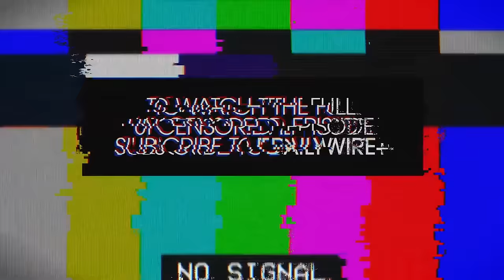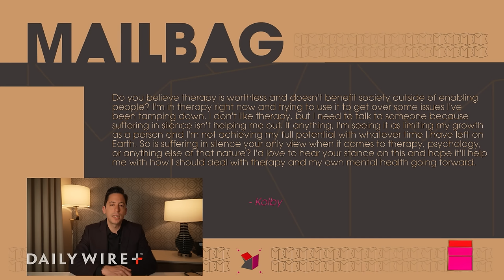Do They Really Want More Illegal Aliens Driving Drunk?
150 Democrats vote against deporting drunk driving illegal aliens, Sunny Hostin says most Americans are racists, and White House officials reportedly wanted to oust Biden.

Ep.1418

Renewal by Andersen - Shop Renewal by Andersen’s New Year’s Sales Event by Texting KNOWLES to 200-300